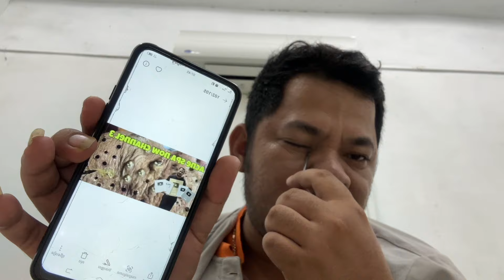Sit down and take pictures, have fun, and clean your face.